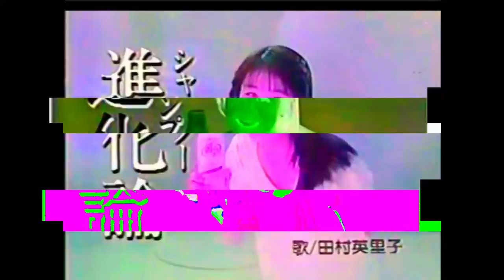End of Physics-シ テ ィ ポ ッ プ ア シ ッ ド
Attributions:
Heartでふりむいて [Heart De Furimuite]

朝シャン(asa shan)

McDonald's

Details-
Artist: End of Physics
Title: シ テ ィ ポ ッ プ ア シ ッ ド
Album: ローラちゃんは人魚です! ! ! !
Track #: 2
Genre: Electronic
Style(s): Acid, French Touch, Future Funk, House, Vaporwave
BPM: 128